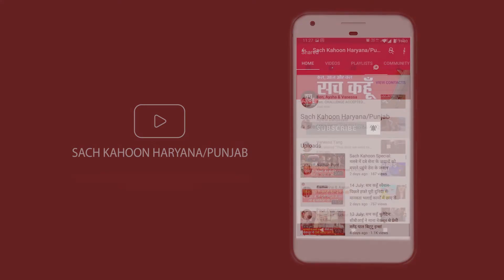बेटे ने बाप की लाइसेंसी रिवाल्वर से की आत्महत्या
Panipat | बेटे ने बाप की लाइसेंसी रिवाल्वर से की आत्महत्या